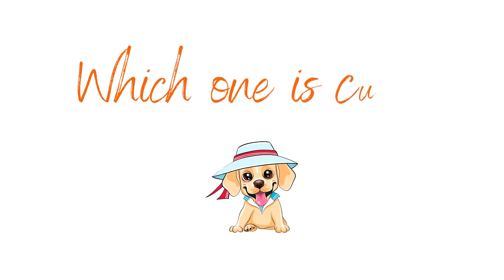Adorable Labrador Puppy Playing with the owner